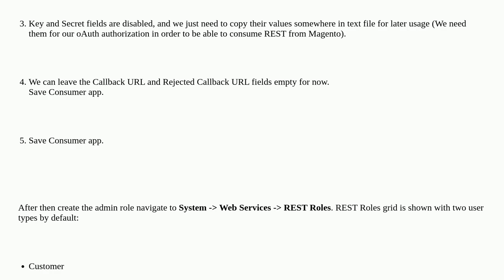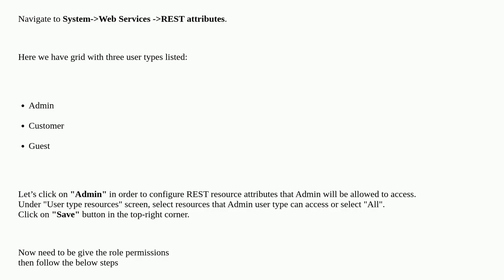Magento: Magento 1.9.4.2 Get orders with REST API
Magento 1.9.4.2 Get orders with REST API

A special thanks goes out to the community

  magento-1.9 rest-api integration